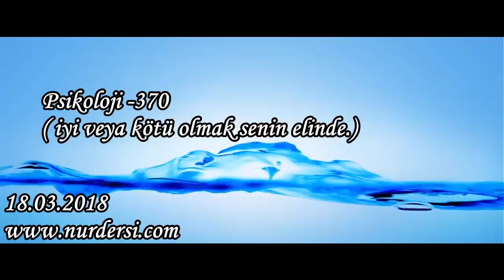Psikoloji -370 ( iyi veya kötü olmak senin elinde )